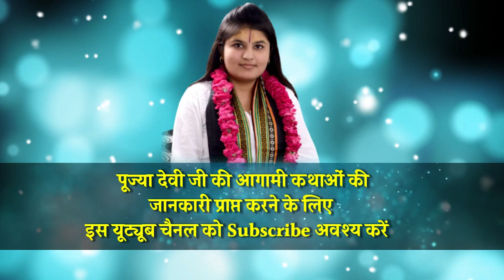तेरे रस का लगा चस्का जिसको ; लगता बैकुण्ठ फीका सा उसको | Pujya Devi Niharika ji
This is official channel of Devi Niharika ji. She is spritual motivational speaker, Listening his soulful voice, All katha listener devotee are emotional. You can follow to Pujya Maharaj ji on Social media platforms. All social media plateform links are available here. click the link and follow him to connect with Pujya Devi ji.